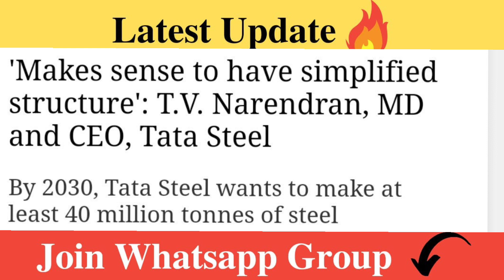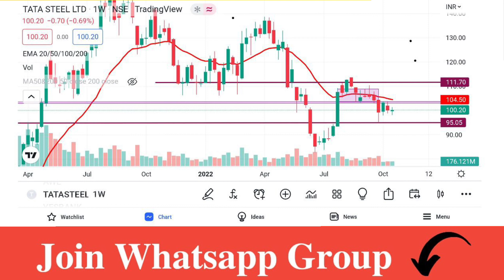Tata Steel Share Latest News | Tata Steel Share Analysis | Tata Steel Target Price | Traders Dream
Account Opening